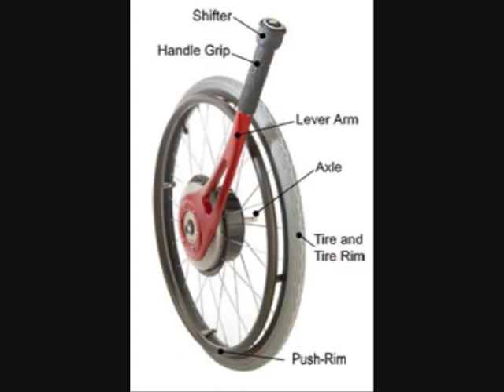Brian Watwood, By Kelly Randazzo and Sydney Bonino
Heroes Project: Brian Watwood, By Kelly Randazzo and Sydney Bonino